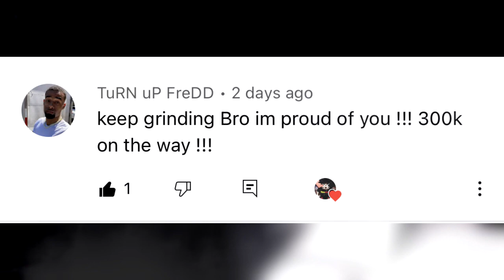Super Dragon Ball Heroes Episode 44 Goku in Ultra Instinct Vs Aios the Supreme Kai of Time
Communities

Super Dragon Ball Heroes Ultra God Mission Episode 2
Dragon Ball Heroes Episode 4 Preview Ultra God Mission
Dragon Ball Heroes Ultra God Mission Episode 4
Dragon Ball Heroes Ultra God Mission Episode 4 English Subbed
Super dragon ball heroes episode 44 English Subbed
Super Dragon Ball Super Heroes Episode 44
Dragon Ball Heroes Episode 44 English subbed
Dragon Ball Super Heroes Episode 44 English subbed
Dragon Ball Heroes Episode 44 preview

Super Dragon Ball Heroes Ultra God Mission
Super Dragon Ball Heroes Episode 43 Release Date
Super Dragon Ball Heroes Episode 43 Preview